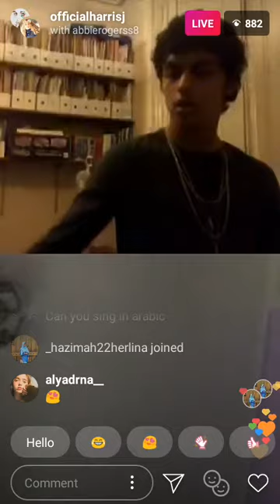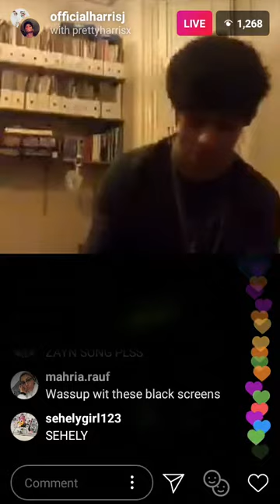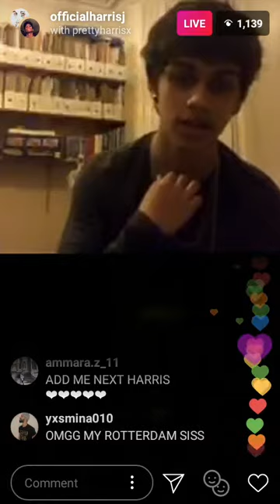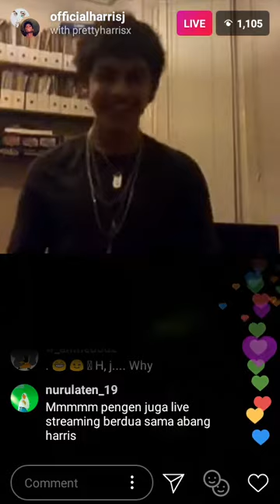HARRIS J INSTAGRAM LIVE SUNDAY 17 MARET part 2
Sorry for bad connection